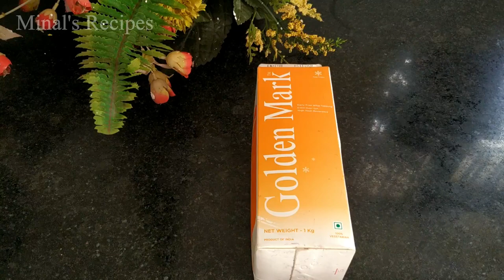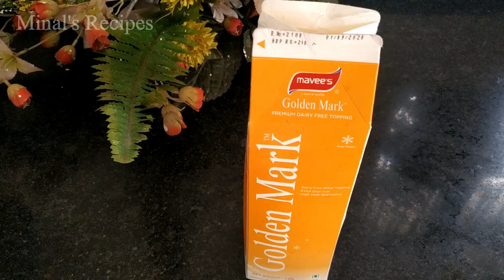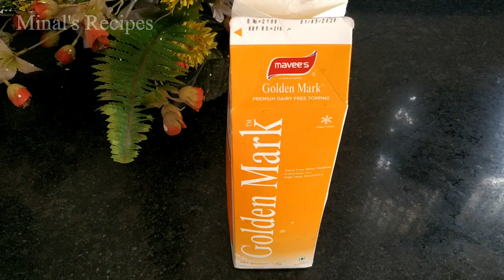How to make Whipped Cream with Hand blender | Cream Whipped kaise kare | tips and tricks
Hand blender Whipped Cream | How to make Whipped Cream for Cake | Cream Whipped kaise kare

Best Cake Icing Ideas tips and tricks | Cake Icing Tutorial for Beginners | Learn Cake Icing Marathi

You can use any from these 3 blades